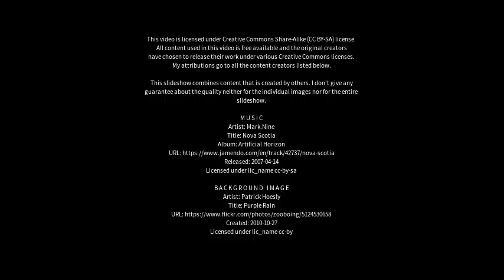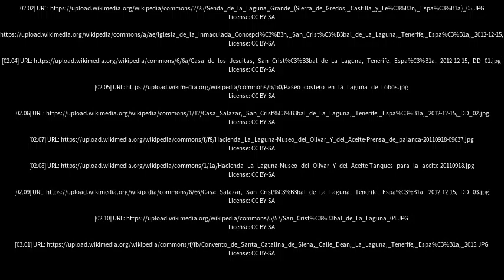Best places to visit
Best places to visit - La Laguna (Spain) Best places to visit - Slideshows from all over the world - City trips, nature pictures, etc.